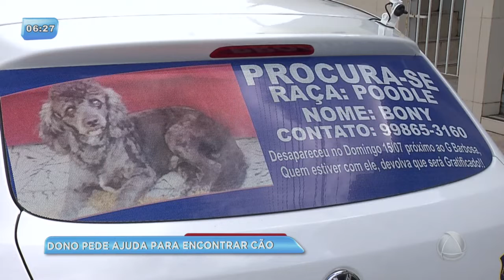Dono pede ajuda para encontrar cão desaparecido - BGM